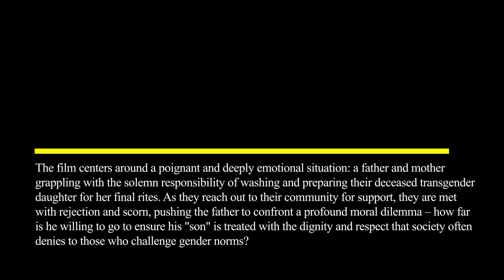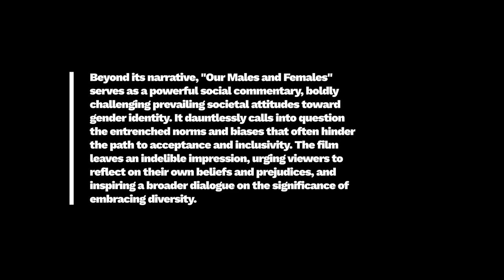Film Review: Our Males and Females (Short Film, 2023), Ahmad Alyaseer – ZiZ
FILM REVIEW:
Our Males and Females (Short Film, 2023), Ahmad Alyaseer